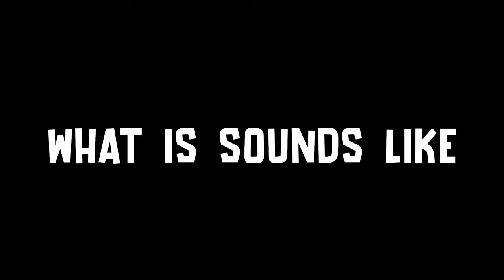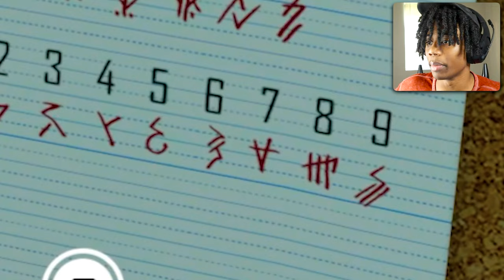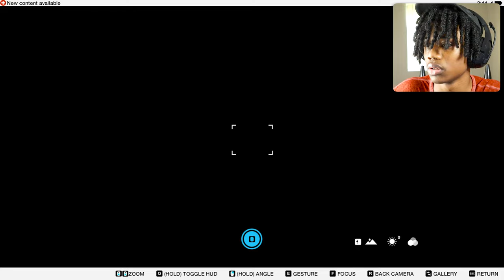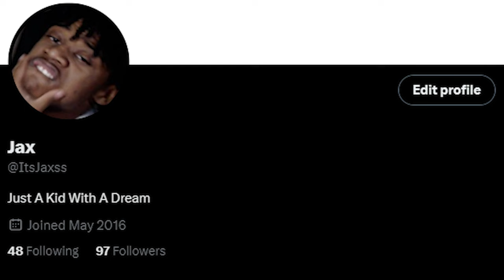I Finally Got The Shuffler Outfit In Watch Dogs 2